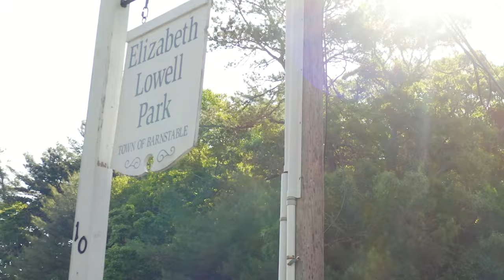"Between You and Me" Hype Video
New hype video for the Ketts!